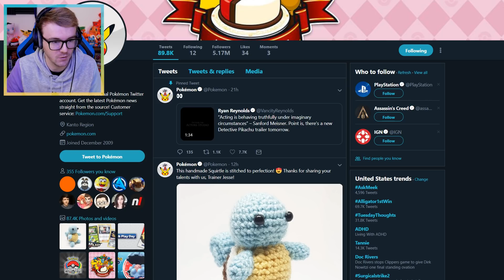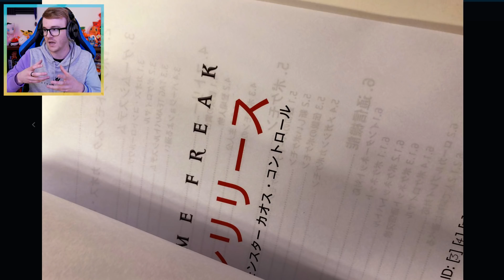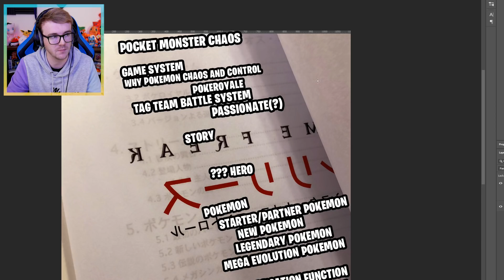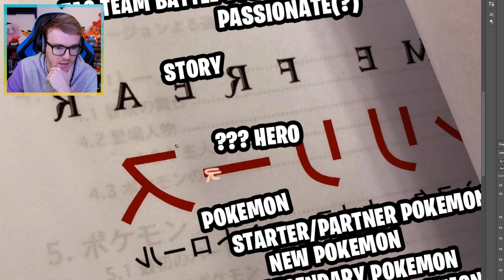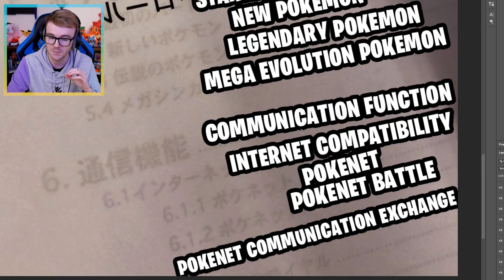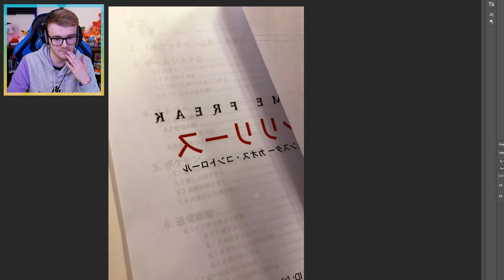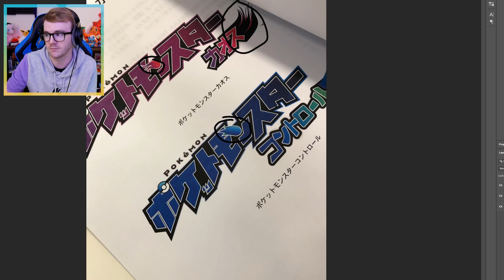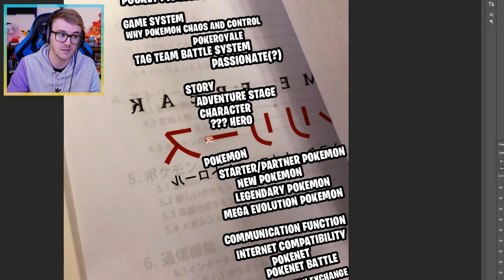POTENTIAL GENERATION 8 POKEMON TITLE LEAKS? (POKEMON DAY REVEAL RUMOR DISCUSSION + TRANSLATION)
Let's Go Pikachu & Let's Go Eevee Randomizer Nuzlocke

• Credits •
♫ Intro Music ♫